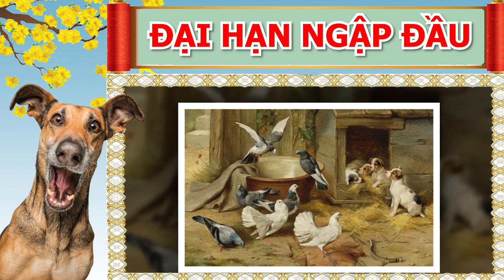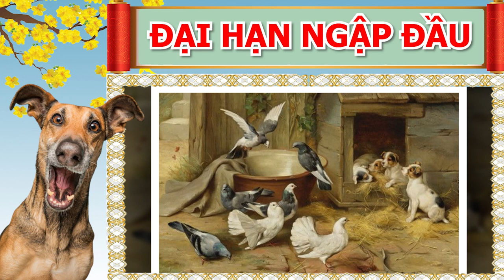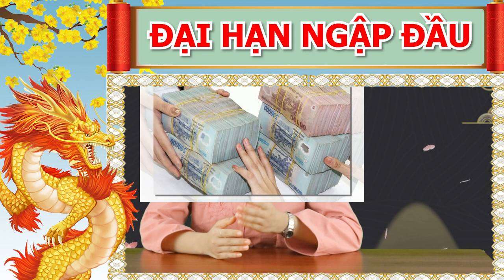SỰ THẬT CHẤN ĐỘNG Bất Ngờ 3 Con Giáp Này Tháng 6 Tháng 7 Trúng Số Độc Đắc, Đổi Đời Sau 1 Đêm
01. Linh phù giải hạn
02. Hồ lô hóa giải Ngũ Hoàng
03. Mai Hoa Phú Quý
04. Gương bát quái tinh cầu
05. Kim bài thái tuế 2023
06. Vòng tam hợp Dần Ngọ Tuất
07. Vòng tam hợp Thân Tý Thìn
08. Vòng tam hợp Hợi Mão Mùi
09. Vòng Tam Hợp Tỵ Dậu Sửu
10. Bát bảo tâm kinh
11. Minh Quang pháp bảo cầu
12. Minh Quang pháp bảo lục giác
13. Tỳ Hưu Lộc Tài (Đồng)
14. Tỳ Hưu Khai Vận ( Bạch Ngọc)
15. Bách Niên Tụ Tài ( tụ tài lộc)
16. Song long ngọc ấn ( ấn thăng quan)
17. Kim bài ngũ Lộ Thần Tài
18. Hồ lô bình an ( treo xe)
19. Móc khóa văn xương
20. Ống bút văn xương gỗ đào
21. Bút văn xương gỗ đào
22. Bút văn xương gỗ đào nhỏ
23. Hoa mai kim tiền ( mạ vàng )
24. Các vật phẩm phong thủy khác SỰ THẬT CHẤN ĐỘNG Bất Ngờ 3 Con Giáp Này Tháng 6 Tháng 7 Trúng Số Độc Đắc, Đổi Đời Sau 1 Đêm.
Quý vị thân mến, tử vi học năm 2021 dự báo trong tháng 6 tháng 7 dương lịch sắp tới, vận số của 3 con giáp này, thay đổi đến bất ngờ, may mắn cứ liên tiếp cứ kéo đến xếp hàng trước cửa, giàu sang nứt vách. Xin mời quý vị và các bạn hãy cùng tìm hiểu xem đó là những con giáp nào? Và liệu rằng mình có nằm trong những con giáp may mắn này hay không và có những vận may nào đến với các con giáp này trong thời điểm 2 tháng sắp tới?